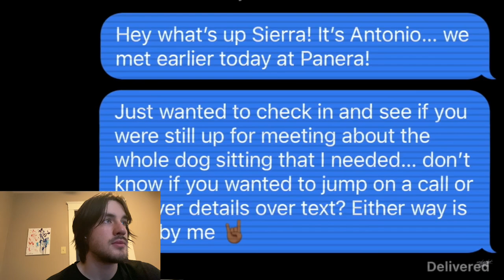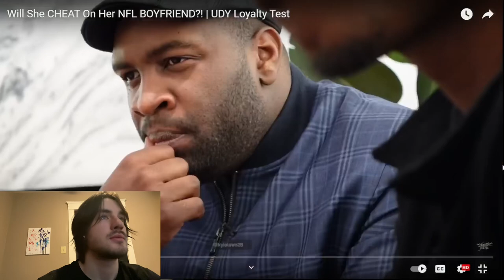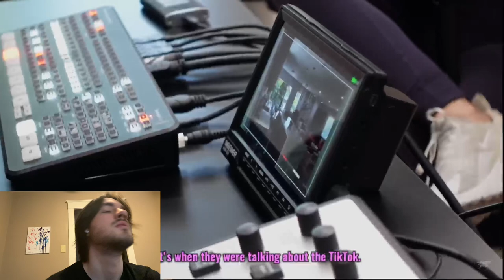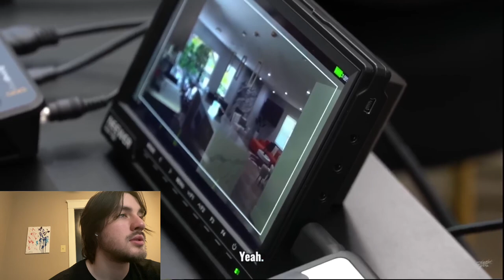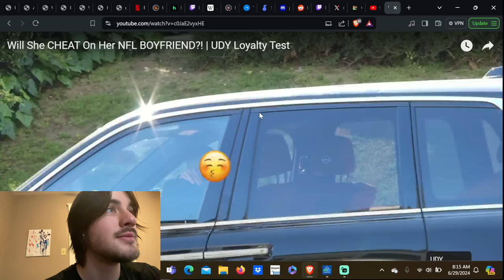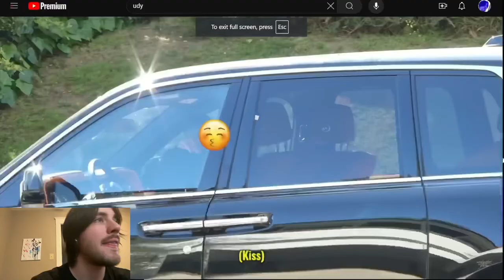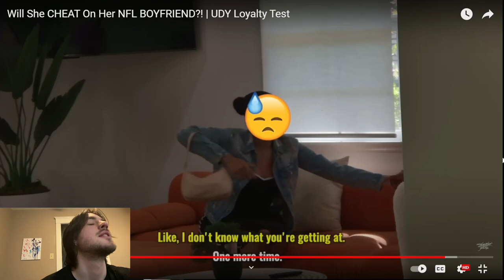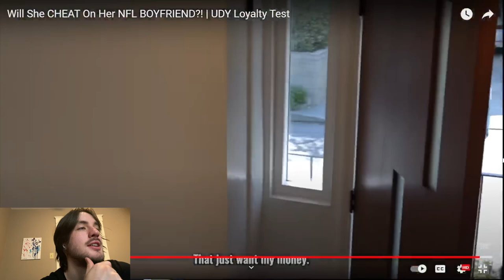No One Is Safe! Will She Cheat On Her NFL Boyfriend? UDY Loyalty Test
NFL player puts his girlfriend’s loyalty to the test. Is she just with him for the money or does she love him. Stick around for some dating advice